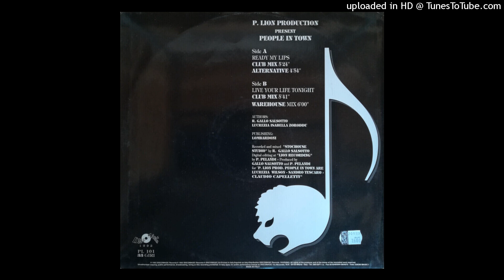People In Town - Read My Lips (DJ Cliff's Extended Mix)